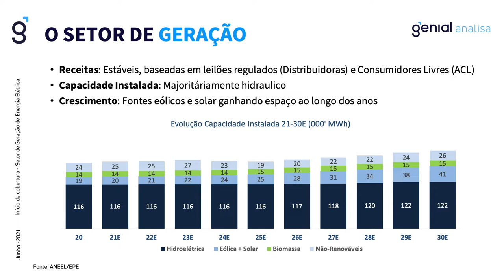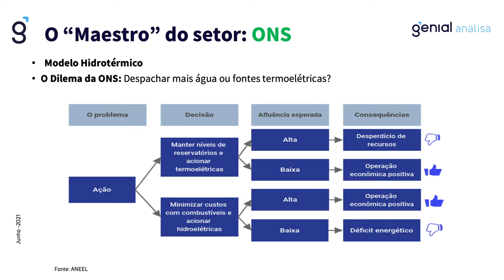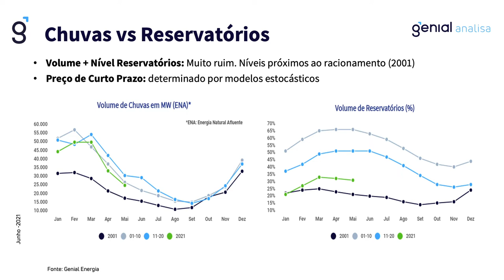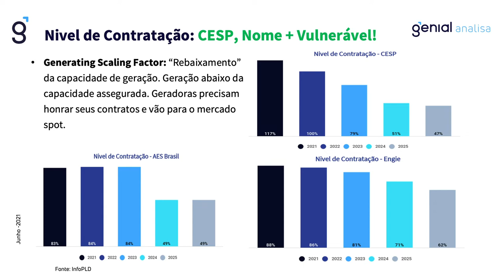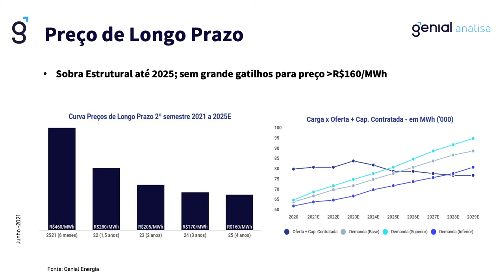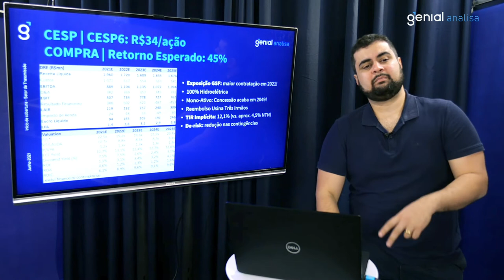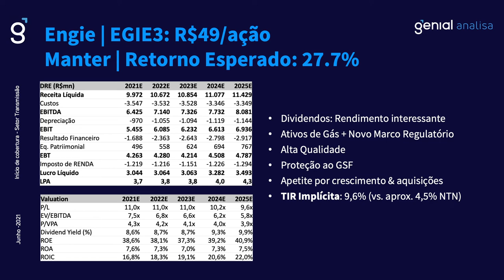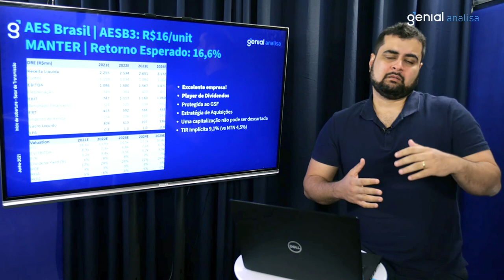Setor de Geração - Início de Cobertura por Vitor Sousa